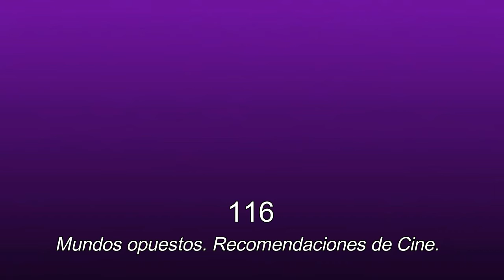116. Mundos opuestos. Hablamos de cine y relaciones triangulares.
LA SEXUALIDAD FEMENINA RADIO
116. MUNDOS OPUESTOS. CINE. RECOMENDACIONES.

Con las psicoanalistas de Grupo Cero Helena Trujillo y Clémence Loonis.